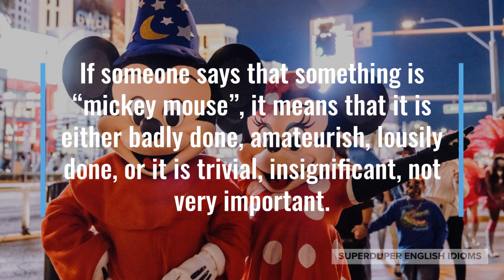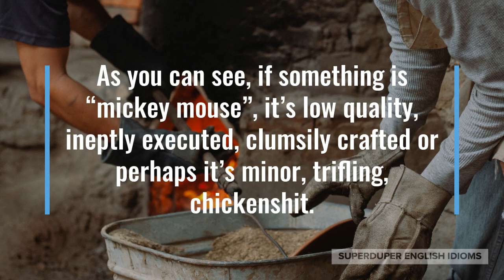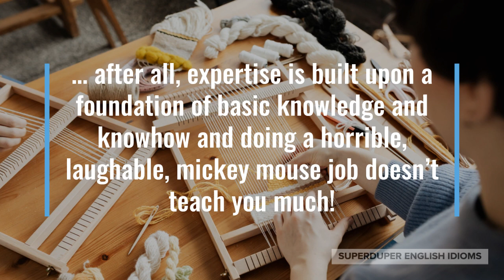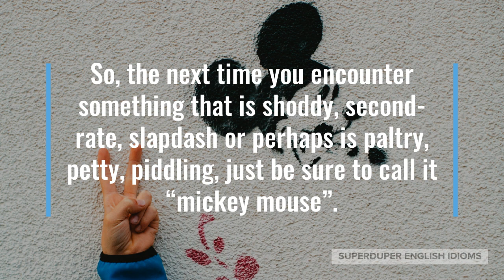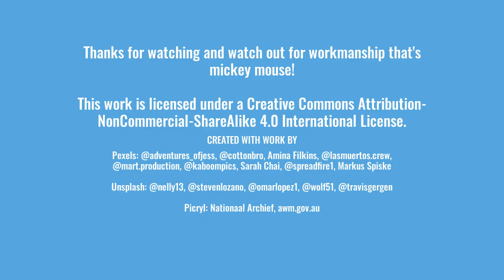"Mickey Mouse" Idiom Meaning, Origin & History | Superduper English Idioms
0:00 - How to Say, “... mickey mouse…”
0:34 - Examples of “... mickey mouse…”
1:21 - Meaning of “... mickey mouse…”
1:40 - Origin of “... mickey mouse…”
2:59 - More Examples of “... mickey mouse…”
3:45 - Conclusion

“... mickey mouse…”

If someone says that something is “mickey mouse”, it means that it is either badly done, amateurish, lousily done, or it is trivial, insignificant, not very important.

Calling something “mickey mouse” is decidedly an American idiom, and is surprisingly common in everyday speech.

“I paid good money to have our kitchen renovated, but they did such a mickey mouse job,” your parents might be complaining about a badly done job.

Maybe you’re chatting with your business partner, “Our shop is so mickey mouse! I think we need to invest more money into improving it.”

“The hotter spring weather around here is mickey mouse compared to the droughts and floods being experienced in other parts of the world,” a friend and you might be chatting about anthropogenic climate change.

As you can see, if something is “mickey mouse”, it’s low quality, ineptly executed, clumsily crafted or perhaps it’s minor, trifling, chickenshit.

The origin of the idiom, “mickey mouse”, is quite obvious, as the Disney character, Mickey Mouse, is quite famous and well-known around the world.

By the 1930s, Mickey Mouse and his silly antics had become widely recognized, but really took off as an idiom…

… during World War II when American soldiers used the mouse’s name to describe what they saw as ridiculous regulations and spiteful discipline.

Though some things we have to do might seem insignificant, small potatoes, mickey mouse, we should strive to do our best…

… after all, expertise is built upon a foundation of basic knowledge and knowhow and doing a horrible, laughable, mickey mouse job doesn’t teach you much!

“Using just one kitchen knife is so mickey mouse! You need a different knife for different tasks,” your friend who loves cooking might be showing you.

Perhaps you and your friends are on vacation, “These rental surfboards are a bit mickey mouse, but they’re good enough!”

“Not being able to buy honey is going to seem pretty mickey mouse if the bee population goes extinct,” you might hear at an environmental conference.

So, the next time you encounter something that is shoddy, second-rate, slapdash or perhaps is paltry, petty, piddling, just be sure to call it “mickey mouse”.